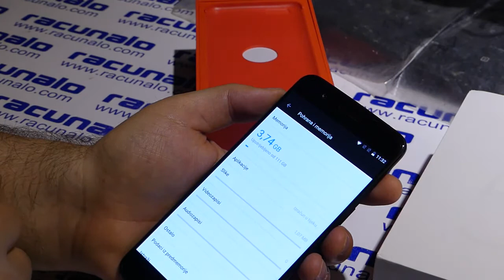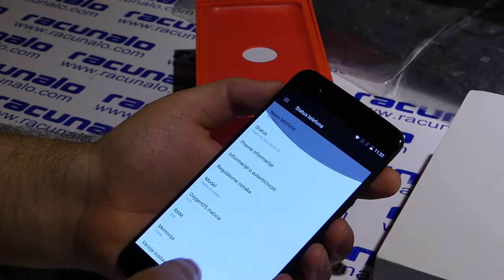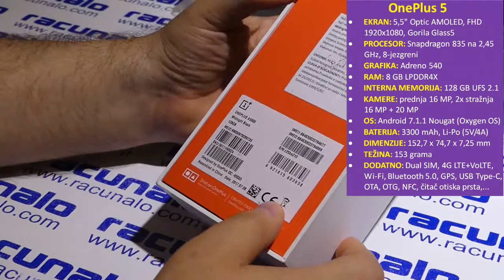OnePlus 5 - unboxing i tehničke karakteristike (03.08.2017)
Tražili ste - evo ga! Na našem se testnom stolu pojavio i novi OnePlus 5, elitni pametni telefon i jedan od najboljih koji trenutno postoji na globalnom tržištu. U nastavku donosimo naš unboxing i prve dojmove.

Nakon većeg broja vaših upita hoćemo li testirati novi OnePlus 5, jedan od trenutno najjačih pametnih telefona na svijetu, odluka je brzo pala - hoćemo! U stvari, to bi napravili i da nas niste pitali :) Odluka je jedino bila koji model nabaviti jer su dva u ponudi - 6GB64GB i 8GB/128GB. Što mislite koji smo uzeli? Kako se ono kaže - kad je bal nek' je maskenbal pa smo se odlučili za ovaj jači!

Novi se OnePlus 5 već odavno nalazi i u našoj Usporedilici.

OnePlus 5 -  Real Racing 3, War Robots, Asphalt 8 Airborne